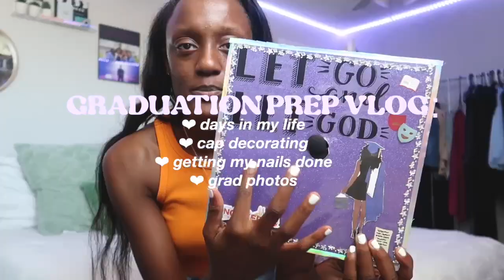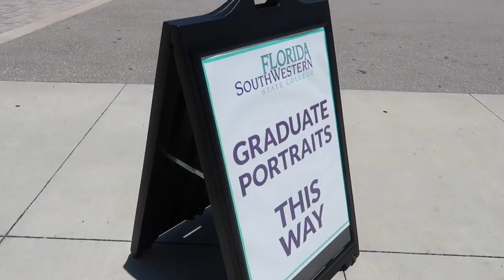GRADUATION PREP VLOG: cap decorating, getting my nails done, grad photos & more!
welcome to my graduation prep vlog 🥳  I'm taking you guys along with me for a few days in my life as I prepare to walk this stage. i'm so excited and I know you guys are going to love this video!

amazon storefront

🧸 time stamps:
intro- 0:00-0:06
Tuesday- 0:07-4:18
Wednesday- 4:19-8:34
Thursday- 8:35-12:58
outro- 12:59-13:22

🌷F A Q :
religion: Christian

AHHH thank you guys so much, i love you! ♡

XO,
Jada ♡